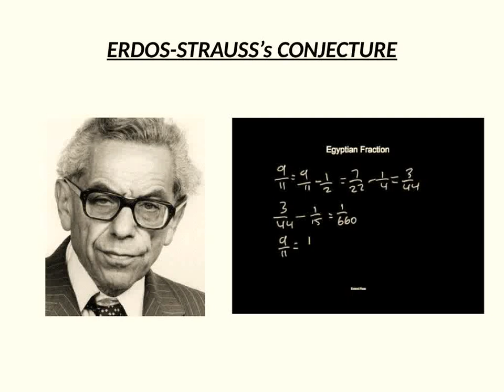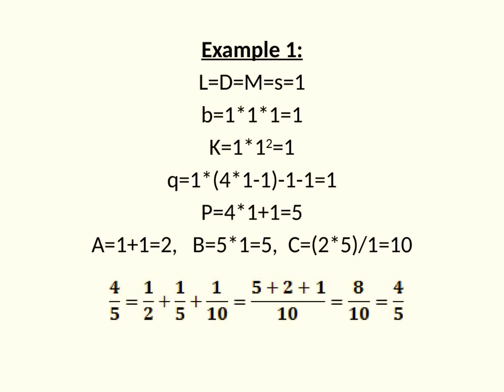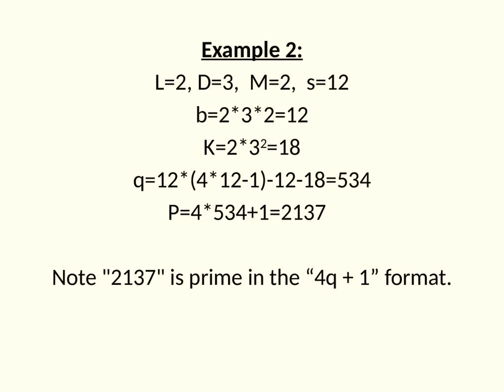Erdos Strauss Conjecture - Proof - Solution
For the complete deduction of this work and several other interesting ones, access

Proved on may, 25 of 2017 by Geraldo Pinto Lucas Gomes